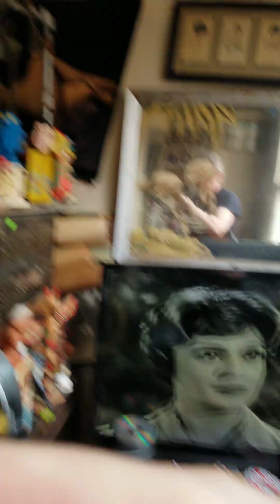greetings from jupiter..billfred63..